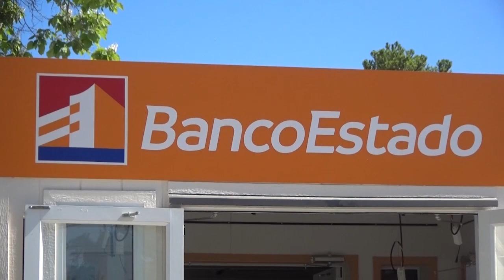MÓVIL BANCO ESTADO EN MAULE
A pocos días de la apertura oficial de la sucursal en la comuna, una unidad móvil de Banco Estado express está operativa en la plaza Los Héroes de Maule para ayudar a los usuarios en la resolución de trámites asociados a la entidad financiera.